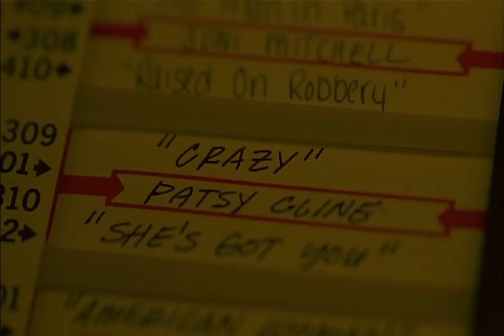ᴄʜᴀʟʟᴇɴɢᴇ Down to You